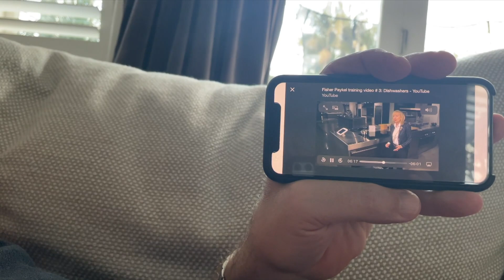How to avoid getting on each other’s nerves this lockdown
Some families find riding out Alert Level 4 together tougher than others.